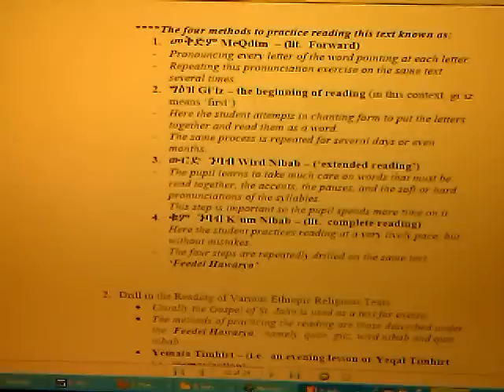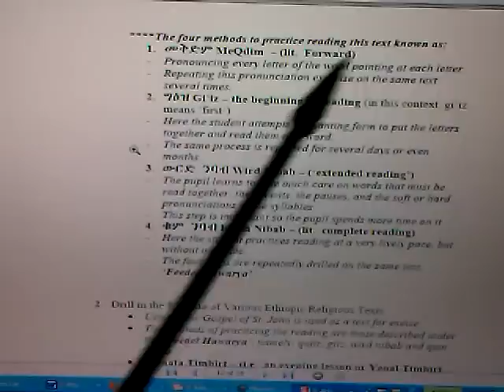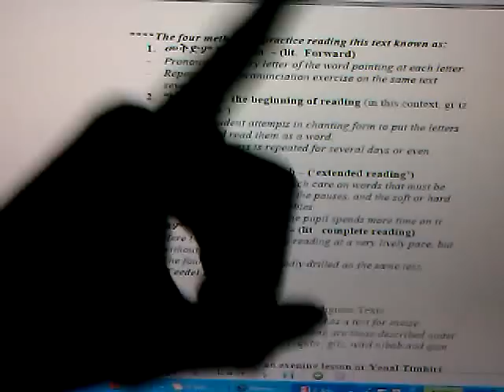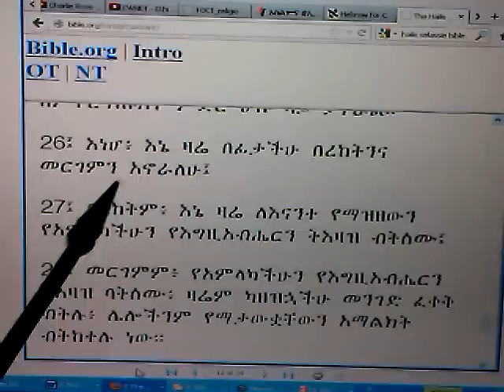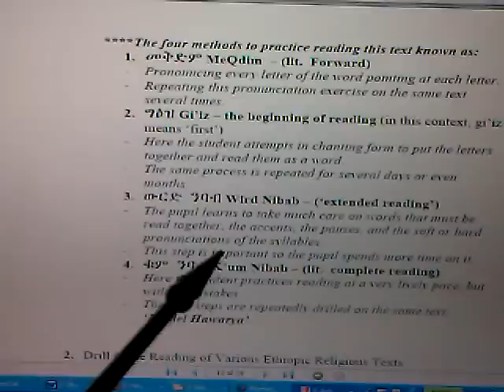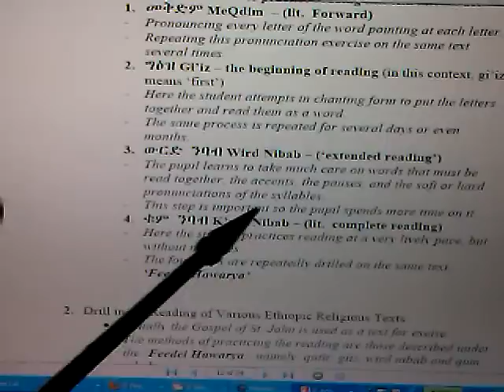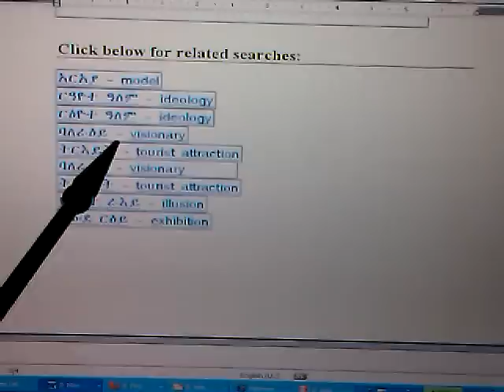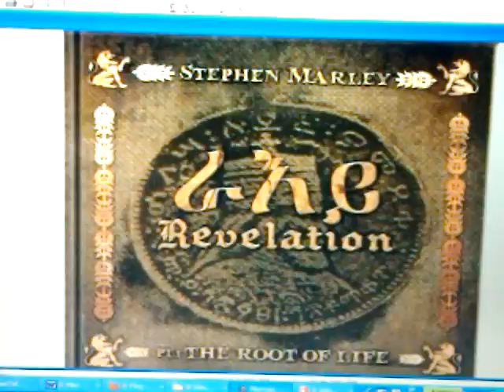RASTAFARI NIBAB BET 101 & House of Amharic Reading: Meqdim, Ge'ez, W'rd Nibab & Qum Nibab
RASTAFARI AMHARIC LITERACY & HAILE SELASSIE I University (HSIU): LOJS N'bab Beyt pt1 based upon RASTAFARI SABBATH RSS#47 RE'EH & RA'IY Revelation Album by Steven Marley Ethiopian-Hebrew Orit/Torah portion feat. voice of Ras Iadonis Tafari/ Wendim Yadon

Jah people discipleship "Rastafari Movement (Religion)" Ethiopian-Hebrew Exodus Beta Israel Rastafarian Yeshiva "Amharic Bible" Fidel Hahu abugida "Amharic Language (Human Language)" Divine Heritage "Lion of Judah" LOJS college nibab bet "Haile Sellassie I" HSIU "University (constituency)" Africa "University (Organization Legal Structure)" "Africa (Western Influence)" EWF "Ethiopian World Federation" "African Zion" Roots "Ethiopia (Country)"

 Jah people "Torah (Literary Series)" Orit RSS#47 Ra'iy Re'eh "Jesus Christ" Ethiopian Revelation "Rastafari Movement (Religion)" Word activated Beta Israel Blessings "Lion of Judah Society (Organization)" Amharic Bible Hebrew "RSS (File Format)" "Hebrews (Ethnicity)" curses "Hebrew Language (Human Language)"